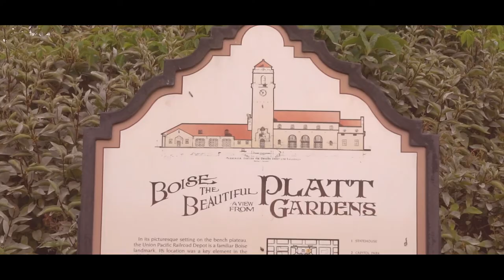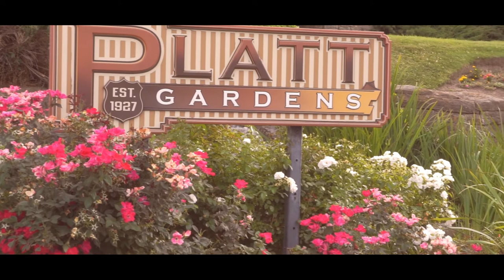BOISE DEPOT l SHORT FILM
Camera Gear: Sony a6000
Audio: Rode Microphone
Tripod: Gorilla Pod

Sony, Nikon , Canon && Nothing More.

Edited: iMovie & Adobe Premiere Pro
Apple Products
Aerial Shots: Dji Phantom 4 Pro